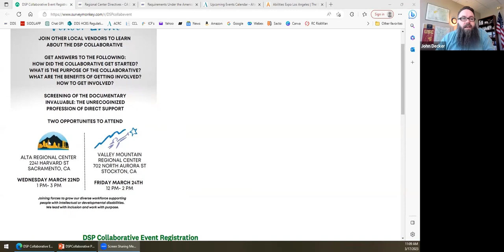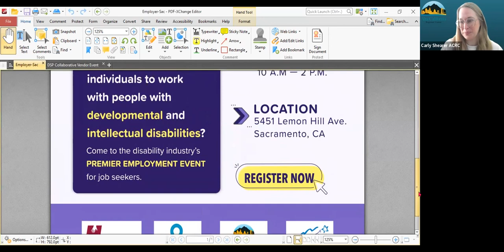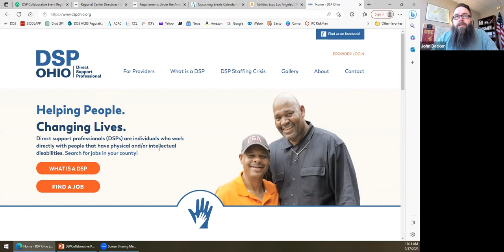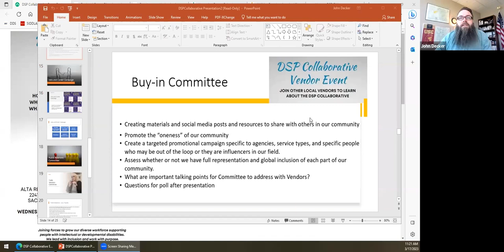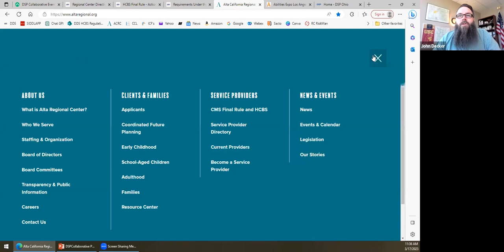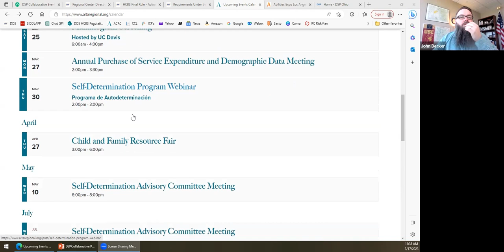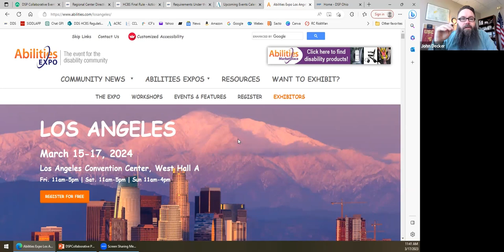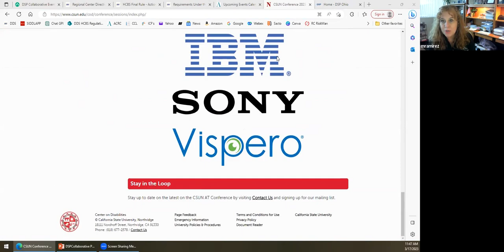Coffee with Community Services March 17, 2023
Recorded meeting for Coffee with Community Services on March 17, 2023